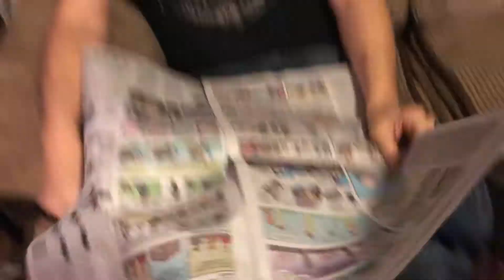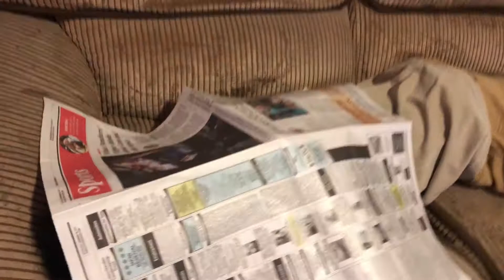Dad Plays PSVR - Funny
We just wanted to have some fun so we made this skit. It's true to life. LOL